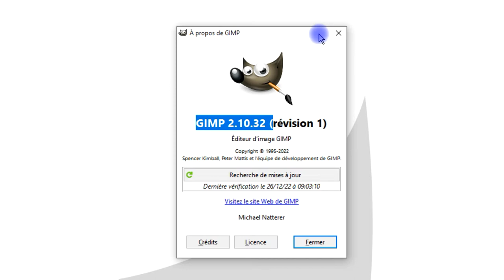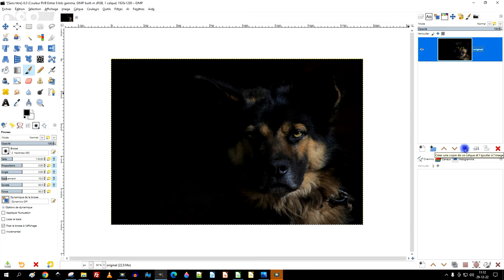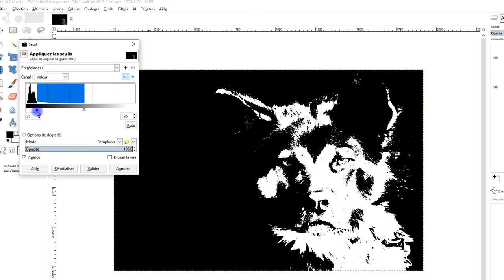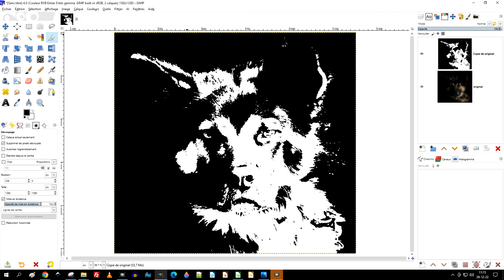méthode 2 pour le chantournage à l'aide de seuil et peinture à l'huile avec GIMP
✅ DÉBUTANTS

3 vidéos de 15 minutes pour ne plus être un débutant dans GIMP ou LibreOffice (logiciels gratuits) :

- etc.